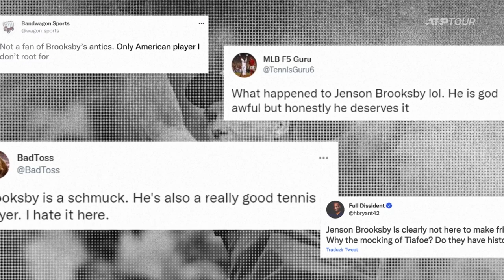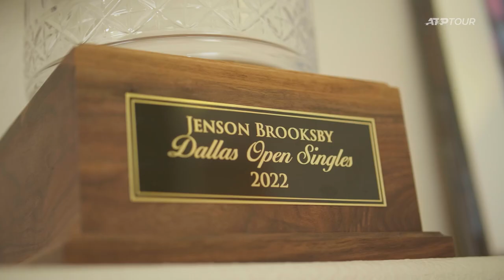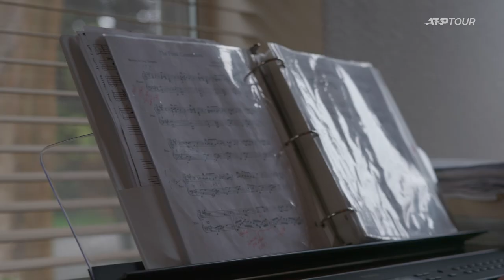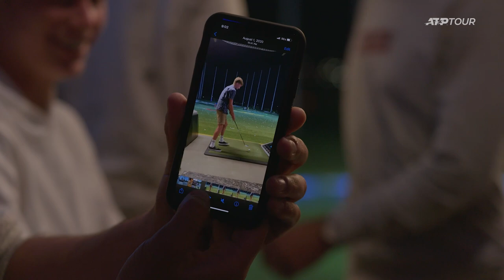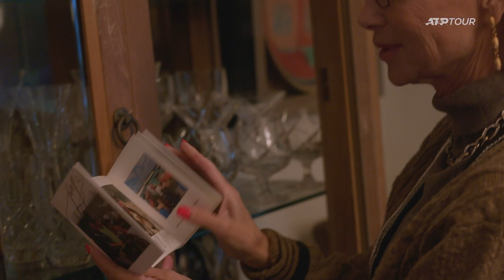The Tour: Origins - Jenson Brooksby Part 2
See where it all began for rising American star Jenson Brooksby as ATP Uncovered goes to Sacramento.